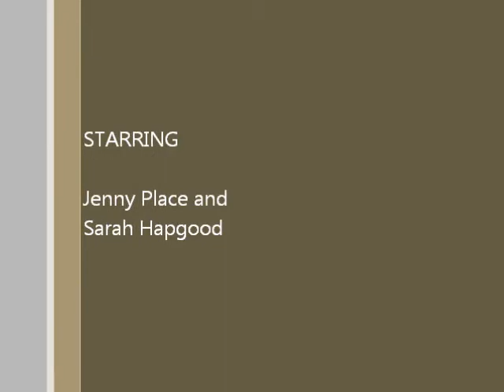Posterior Drawer Test of the Knee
Jenny and Sarah demonstrate the posterior drawer test of the knee.